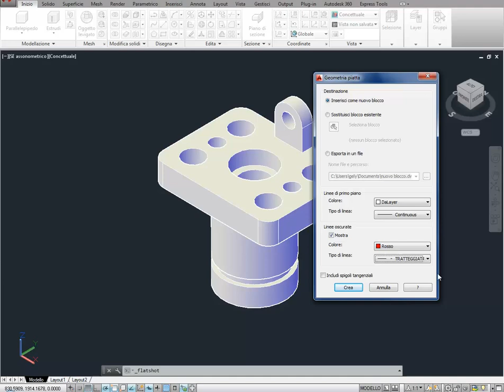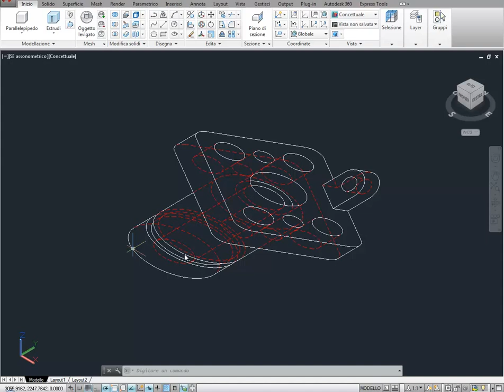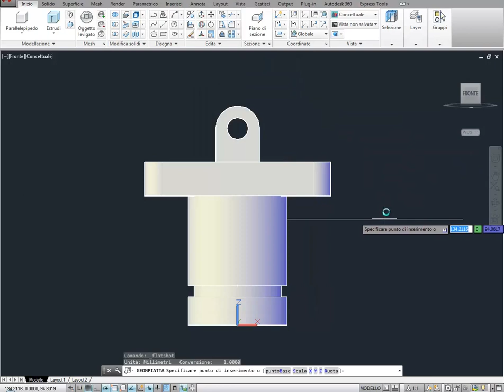Geometria Piatta - Ricavare il 2D da Solidi 3D - AutoCAD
Come ricavare velocemente forme 2D, anche con spigoli nascosti, da elementi tridimensionali nello spazio Modello. Diventa un Professionista di AutoCAD e 3Ds Max con i video corsi su